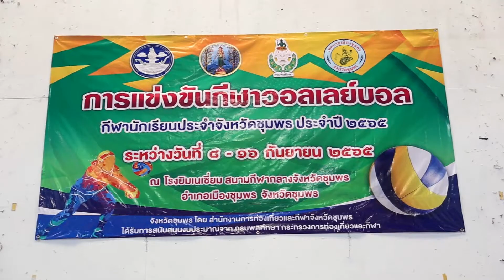ชุมพร - จัดการแข่งขันกีฬานักเรียนประจำจังหวัดชุมพร ประจำปี ๒๕๖๕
วันที่ ๙ กันยายน ๒๕๖๕ เวลา ๑๓.๐๐ น. ณ โรงยิมเนเชี่ยมสนามกีฬากลางจังหวัดชุมพร อำเภอเมืองชุมพร จังหวัดชุมพร ผศ.สิงหา นิสภา อุปนายกคนที่ ๑ สมาคมกีฬาแห่งจังหวัดชุมพร มาเป็นประธาน เปิดการแข่งขันกีฬานักเรียนประจำจังหวัดชุมพร ประจำปี ๒๕๖๕โดยจัดการแข่งขัน จำนวน ๓ ชนิดกีฬา ใน รุ่นอายุ ๑๒ ปี ๑๔ ปี และ ๑๖ ปี ชาย/หญประกอบด้วย ๑. กีฬาวอลเลย์บอล ระหว่างวันที่ ๙ - ๑ ๑ กันยายน ๒๕๖๕ ณ โรงยิมเนเชี่ยมสนามกีฬากลางจังหวัดชุมพร๒. กีฬาวู้ดบอล วันที่ ๑0-๑๑ กันยายน ๒๕๖๕ ณ สนามวู้ดบอลเทศบาลตำบลบางลึก อำเภอเมืองชุมพร ๓. กีฬาบาสเกตบอล ระหว่างวันที่ ๑๒-๑๔ กันยายน ๒๕๖๕ ณ โรงเรียนสอาดเผดิมวิทยา อำเภอเมืองชุมพร
      นายพัลลภ ประจง ผู้ช่วยท่องเที่ยวและกีฬาจังหวัดชุมพร กล่าวในนามของผู้จัดการแข่งขันกีฬานักเรียนประจำจังหวัดชุมพร ประจำปี ๒๕๖๕ ขอขอบพระคุณ ผศ.สิงหา นิสภา อุปนายกคนที่ ๑ สมาคมกีฬาแห่งจังหวัดชุมพร ที่ให้เกียรติเป็นประธานพิธีเปิดการแข่งขันกีฬานักเรียนประจำจังหวัดชุมพร ประจำปี ๒๕๖๕ ในวันนี้การแข่งขันกีฬาระหว่างโรงเรียนฯครั้งนี้ มีวัตถุประสงค์เพื่อรณรงค์ให้เยาวชนอายุระหว่าง ๑๒-๑๖ ปี ตื่นตัวในการเล่นกีฬาและออกกำลังกายเพื่อสุขภาพ ใช้เวลาว่างให้เป็นประโยชน์ เสริมสร้างสัมพันธภาพอันดีระหว่างสถานศึกษา เพื่อส่งเสริมและพัฒนาความรู้ ทักษะและเสริมสร้างประสบการณ์โดยให้นักเรียนได้มีโอกาสเล่นและ แข่งขันกีฬาอย่างทั่วถึง  กิจกรรมครั้งนี้ ประสบความสำเร็จด้วยดี ด้วยความ อนุเคราะห์จากหน่วยงานต่างๆ ประกอบด้วยเทศบาลเมือง ชุมพร,เทศบาลตำบลบางลึก,โรงเรียนสอาดเผดิมวิทยา บริษัทหาดทิพย์ จำกัดสาขาชุมพร ผู้อำนวยการโรงเรียน ทุกโรงเรียนที่ส่งนักกีฬาเข้าร่วมในครั้งนี้ ตลอดจนเจ้าหน้าที่ และนักเรียนที่เข้าร่วมการแข่งขันและ กองเชียร์ ซึ่งต้องขอขอบพระคุณมา ณ โอกาสนี้
          ผศ.สิงหา นิสภา เปิดเผยว่า กระผมมีความยินดีเป็นอย่างยิ่ง ที่ได้รับเกียรติเป็น ประธานพิธีเปิดการแข่งขันกีฬานักเรียนประจำจังหวัดชุมพร ประจำปี ๒๕๖๕ทุกท่านครับ การแข่งขันกีฬานักเรียนประจำ จังหวัดชุมพร ประจำปี ๒๕๖๕ ตามวัตถุประสงค์ที่กล่าวมานั้น เพื่อให้เยาวชนมีโอกาส เล่นกีฬา พัฒนาสมรรถภาพร่างกายให้แข็งแรงสมบูรณ์ มีวินัย มีความอดทน มีน้ำใจนักกีฬาและก้าวไปสู่การเป็นนักกีฬาของจังหวัดชุมพร ระดับเขต และประเทศในระดับเยาวชนและระดับทีมชาติในโอกาสต่อไป จังหวัดชุมพรตอนนี้เป็นจังหวัดที่ มีการพัฒนาในเรื่องของกีฬาเป็นอย่างมากทั้งในการแข่งขันกีฬานักเรียน นักศึกษาแห่งชาติ การแข่งชันกีฬาเยาวชนแห่งชาติ จากการได้เหรียญรางวัลในการแข่งขันที่ได้ลำดับที่ดีอย่างต่อเนื่องการดำเนินการจัดการแข่งขันให้เป็นไปด้วยความ เรียบร้อย สำเร็จตามวัตถุประสงค์ทุกประการ ด้วยความร่วมแรงร่วมใจในการจัดการแข่งขัน จากทุกภาคส่วนจัดการ แข่งขันด้วยความยุติธรรม ยึดตามกติกา และให้ความสำคัญ เรื่องมาตรฐานในทุกๆ ด้าน ทั้งสนามแข่งขัน ร้านอาหาร การรักษาความปลอดภัย โดยเฉพาะอย่างยิ่งการต้อนรับด้วย มิตรไมตรีของการเป็นเจ้าบ้านที่ดี ที่มีต่อนักกีฬาเจ้าหน้าที่ ท้ายนี้ ผมขอขอบคุณหน่วยงานภาครัฐ ภาคเอกชนสถานบันการศึกษาที่ให้การสนับสนุนการแข่งขันตลอดจน เยาวชน และเจ้าหน้าที่ทุกท่านที่เข้าร่วมในการแข่งขัน ในครั้งนี้และขอให้ทุกท่านมีสุขภาพร่างกายแข็งแรง มีน้ำใจเป็นนักกีฬา